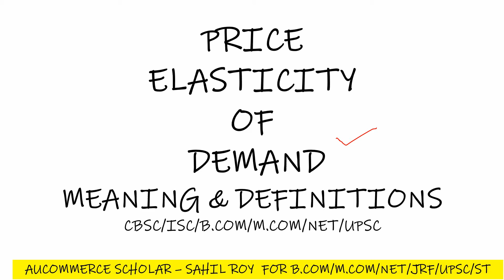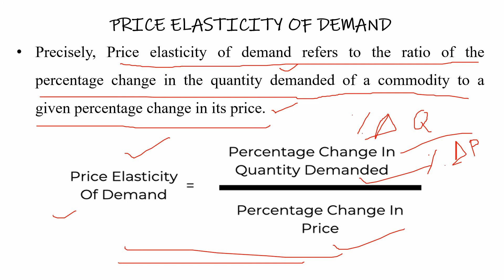Price Elasticity of Demand | Meaning and Definition of Price Elasticity of Demand | Dr. Sahil Roy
Meaning and Definition of Price  Elasticity of Demand
Price  Elasticity of Demand Solved Questions
Cross Elasticity of Demand
Types of Elasticity of Demand